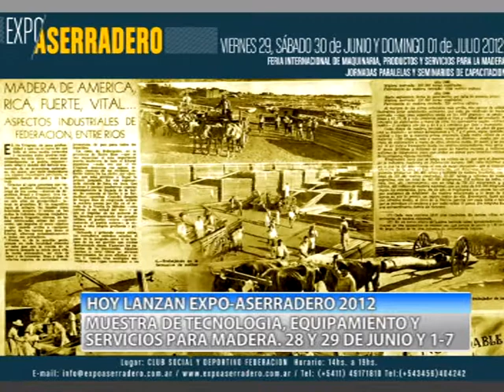18 6 2012 LANZARON EXPO ASERRADERO 2012, CARLOS BAHR NOS CONTO SOBRE EL EVENTO